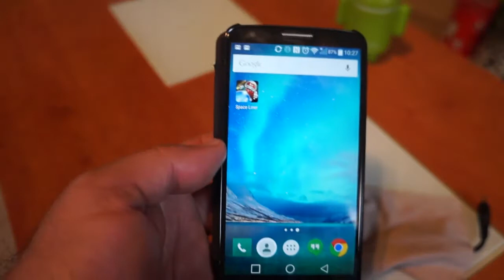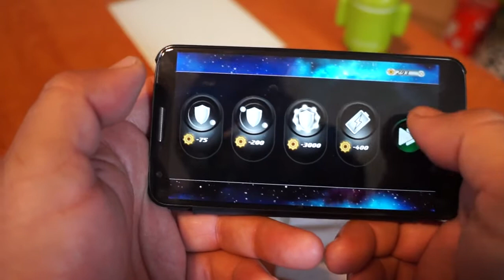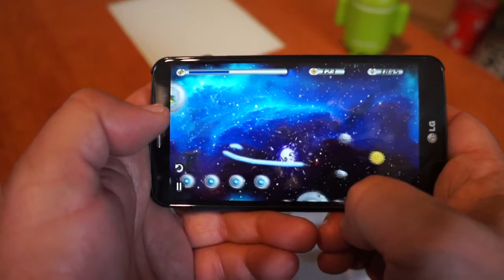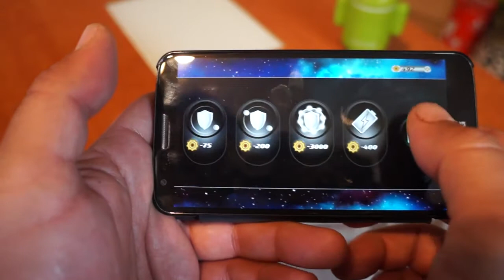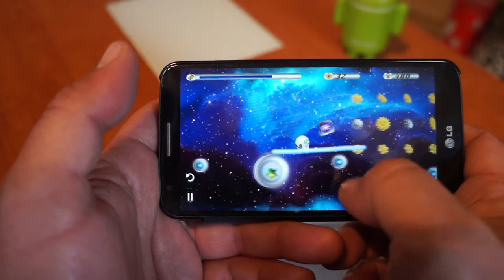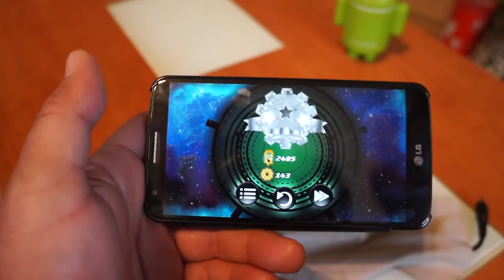Hoy en juegos adictivos para Android: SpaceLiner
Space Liner es no de esos juegos para Android de lo más sencillo de jugar, en el que su sistema de juego, algo distinto a lo que estamos acostumbrados, te logra enganchar desde el primer momento.